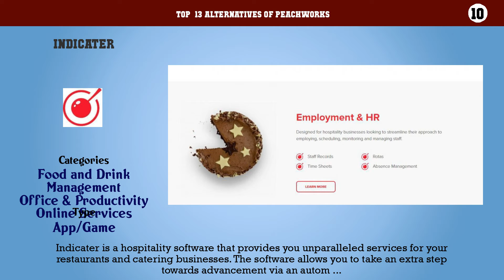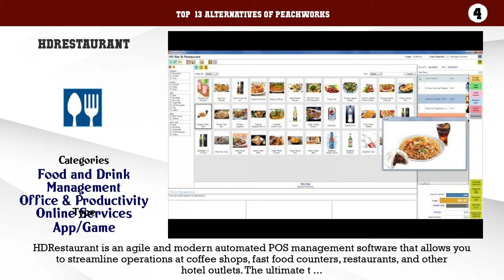Peachworks | Top 13 Alternatives of Peachworks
Top  13 Alternatives of Peachworks

13. Eatlot
12. LOGIC F&B
11. Chefdesk
10. Indicater
9. Ciferon
8. Redcat Polygon Hospitality POS
7. UNION Point of Sale
6. MarginEdge
5. RTIconnect
4. HDRestaurant